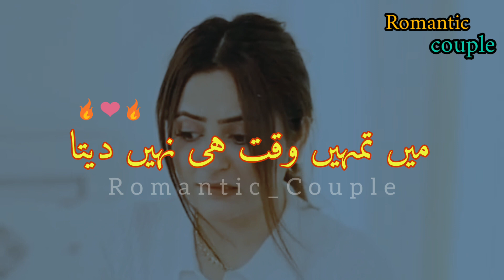Tum Ho | Romantic Couple Poetry 💋 l Love Poetry l Whatsapp Status l urdu Shayari